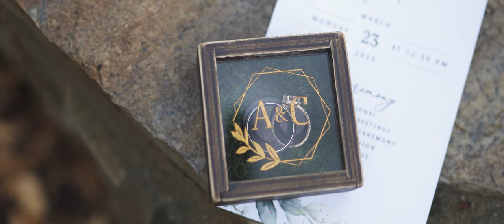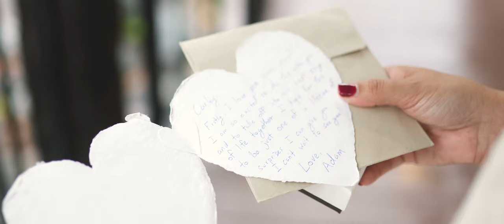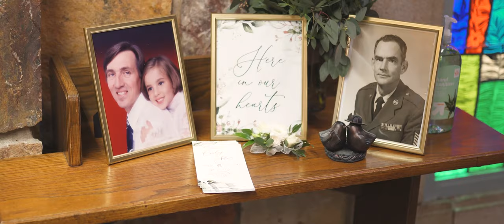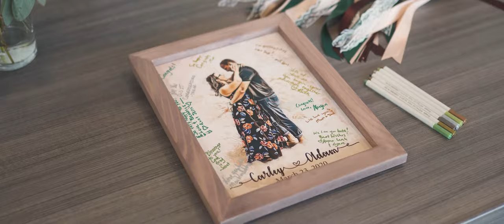Carley and Adam - Callaway Gardens, GA - March 23, 2020